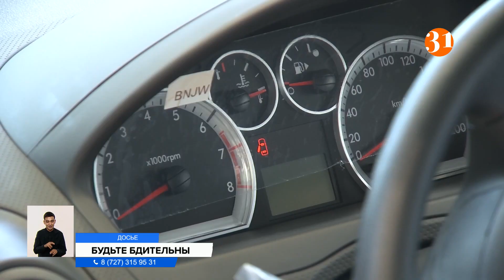Ни денег, ни машины: алматинцев обманули на миллионы тенге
Жители Алматы уверяют, что их обманули. Около 10 человек жалуются, что брали машины в аренду с последующим выкупом. Но остались и без денег, и без машин. Во всех историях, по словам мужчин, хозяин вдруг передумывал продавать свое авто. Возмущенные граждане обратились в правоохранительные органы, но они боятся, что виновные не понесут наказания.
Машина в аренду с последующим выкупом иногда настоящий шанс для кого-то приобрести личный транспорт. Но вот для наших героев такая сделка обернулась судебными исками. Алексей – один из пострадавших – рассказывает, что нашел машину в аренду с выкупом на сайте, оформил сделку без особых проблем. С хозяином машины, как полагается, заключили договор. Однако через несколько месяцев ежедневных выплат, когда было внесено уже 4,5 миллионов тенге, хозяин отказался продавать автомобиль.
АЛЕКСЕЙ, пострадавший:
– Ну и говорит: «Машину ты больше не получишь». Я говорю: «На основании чего?». Человек мне просто говорит: «Я передумал». Ну и потом, соответственно, проходят еще месяца два – то есть, мне приходит «письмо счастья», я его так назвал. Прихожу забирать письмо, от него: «Вы мне должны еще полтора миллиона».
Позже Алексей узнал, что он не единственный пострадавший. Вместе с ним заявление на арендодателя написало уже восемь человек. По их словам, собственника авто даже посадили в изолятор временного содержания, но оттуда он вышел под залог. А дело якобы переквалифицировали из уголовного в гражданско-правовое. В прокуратуре Бостандыкского района информацию опровергли.
ЕРЛАН ОМАРБАЕВ, прокурор Бостандыкского района:
– Изучение материалов уголовного дело показало, что органом досудебного расследования не принято окончательное решение в отношении причастных лиц. В связи с чем дело прокуратуры Бостандыкского района передано органу уголовного преследования для дополнительного расследования.
– То есть, сейчас дело не переводится из уголовного в гражданско-правовое?
– Нет, сейчас находится дело в органах уголовного преследования, после исполнения указаний прокуратуры района будет принято уже процессуальное решение окончательное.
САЛТАНАТ АЗИРБЕК, официальный представитель Департамента полиции Алматы:
– В настоящее время досудебное расследование проводится по статье «Мошенничество». Следствие проводится при строгом соответствии с требованиями уголовно-процессуального законодательства.
Пока дело до сих пор находится в производстве, но мы будем следить за его развитием.